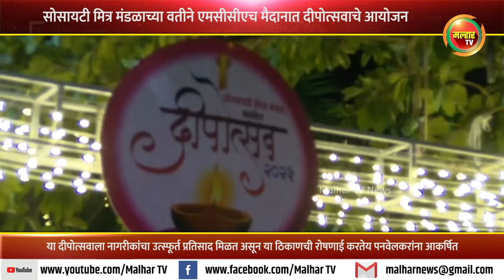सोसायटी मित्र मंडळाच्या वतीने मिडलक्लास हौसिंग सोसायटीच्या मैदानात दीपोत्सवाचे आयोजन !!!